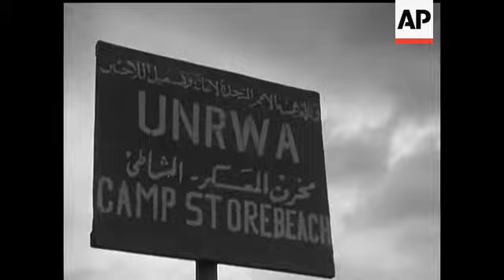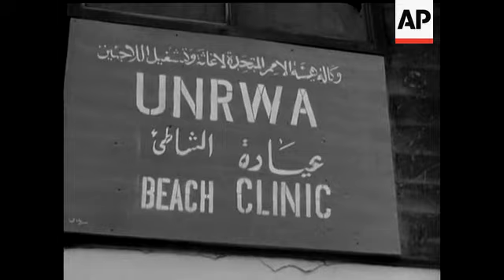PALESTINE REFUGEES - NO SOUND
Refugee camps near GAZA, where the Egyptian kept the Palastinian refugees in primitive dwellings, not permitting them to go to Egypt or mingle with there countryfolk. Fed and clothed thanks to the International Organization for the refugees, the Egyptians used these people as political hostages. While Cairo affirmed that Gaza territory sheltered 300.000 Arab refugees, right after occupation they were numbered at 200.000. In front of there huts decorated with white flags, they warmly recieve the Israeli soldiers, saying that the Egyptians were very haughty towards and did not treat them well.